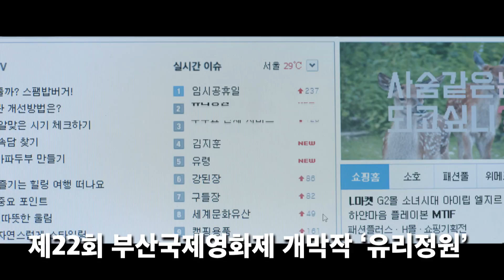[22회 부산국제영화제] 부국제 첫번째 영화 '유리정원' 기자회견 Full ver.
디지털 미디어본부 multi@